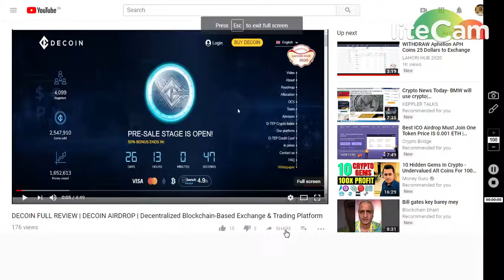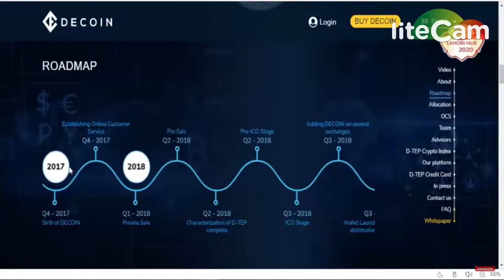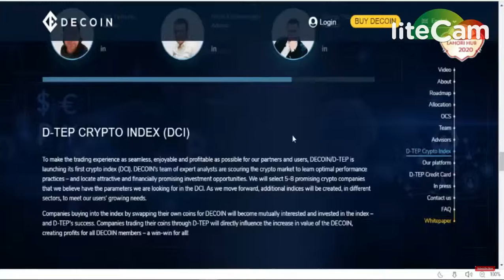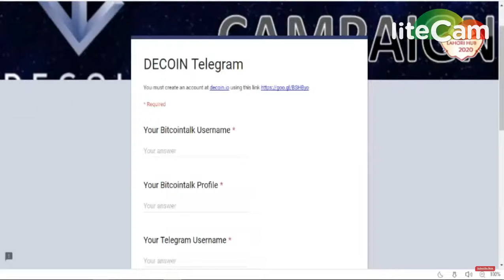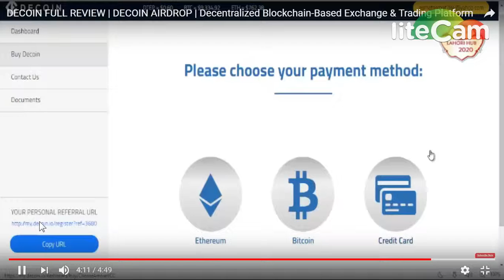DECOIN AIRDROP | DECENTRALIZED EXCHANGE AND TRADING PLATEFORM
1) BOOKMARK MY SITE FOR TOKEN UPDATE ABOUT EXCHANGE

     PQlI22dostomA
3) JOIN MY TELEGRAM CHANEL FOR TOKEN EXCHANGE :